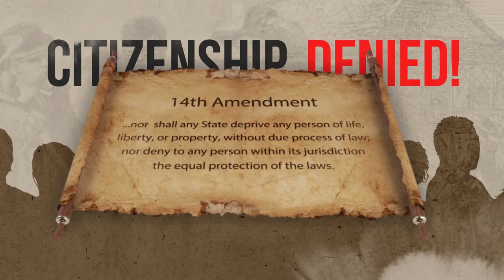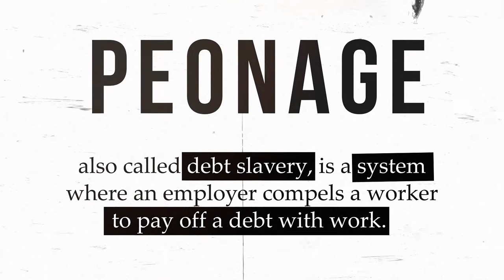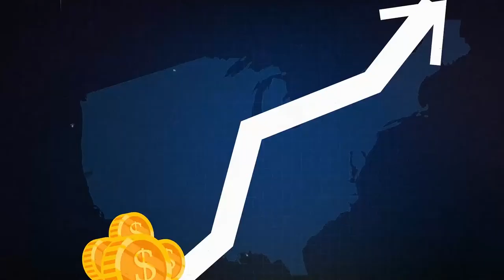Peonage Was Still Slavery in America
The 13th Amendment did nothing to improve the status of the newly freed in America. The rights of American citizenship remained out of reach.